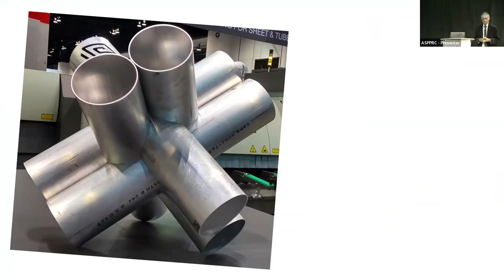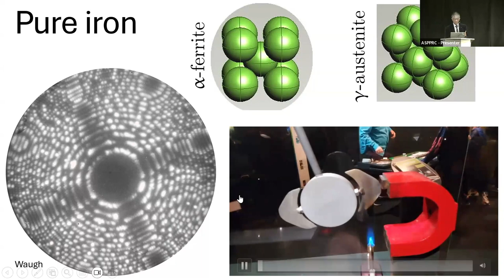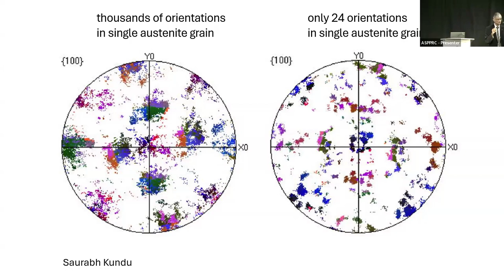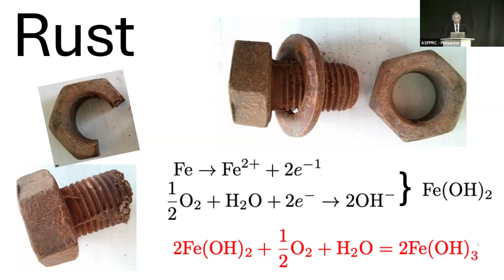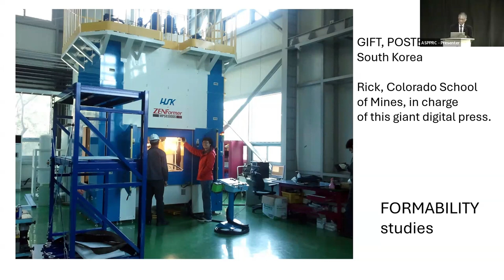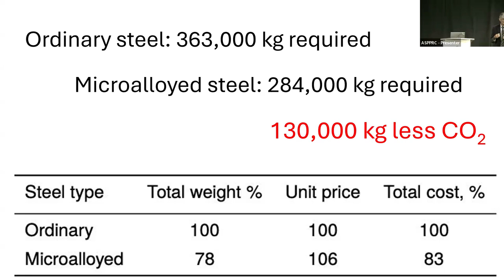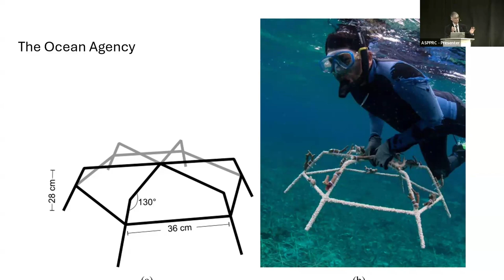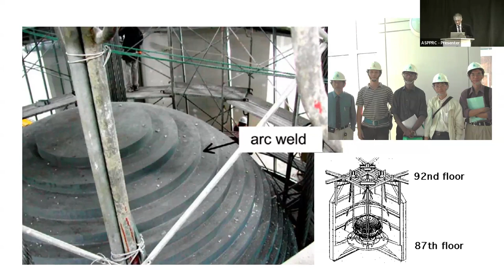Prof Sir Harry Bhadeshia ASPPRC 40th Celebration Lecture: Visionary Steels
During the 16th and 17th of September, the Colorado School of Mines - Advanced steel processing and products research centre held a 40th anniversary celebration. Harry gave this lecture entitled visionary steels, attended by a huge audience. Oh Joon Kwon, Anil Sachdev, David Matlock and George Krauss also gave afternoon lectures before Harry.

It was an amazing event showing the huge knowns and unknowns about steel and how both young and old, industry and academia, are working towards a better life enhanced by steel.